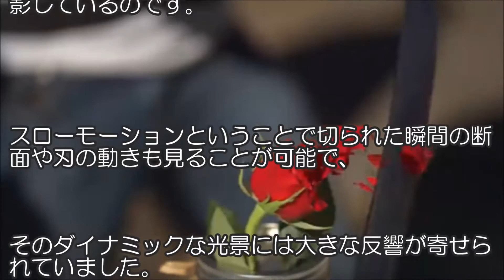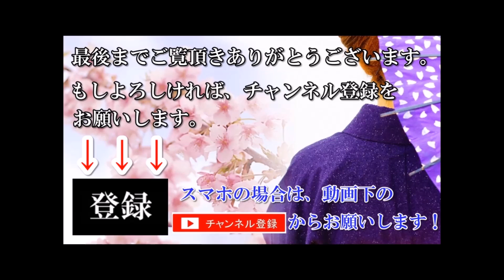【海外の反応】海外「声を上げてしまった！」日本刀の試し切りに外国人が挑戦してみた結果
また、動画の最後には「グッド」 または「 バッド」 や、
 ご意見・ご感想もお聞かせください。

◆【海外の反応】日本人のルーツ！DNAが中国人・韓国人とは異なるという研究結果に外国人が驚き「日本人はマジで宇宙人だったのか！」

◆【海外の反応】日本慣れした外国人が久しぶりの里帰りで仰天「西洋の人はどれほど暗黒時代に暮らしてるのか分かってない！」

◆海外の反応 日本 外国人「PS4で日本のゲームがルネサンス(復興期)を迎えつつある件、楽しみだよな？」

◆【海外の反応】日本のパスポートは世界最強クラス！世界中の外国人が評価する日本の実力「日本人に生まれてよかった！」

【引用元】

【BGM引用元】
フリーBGM・音楽素材